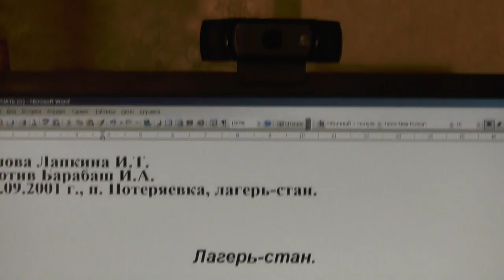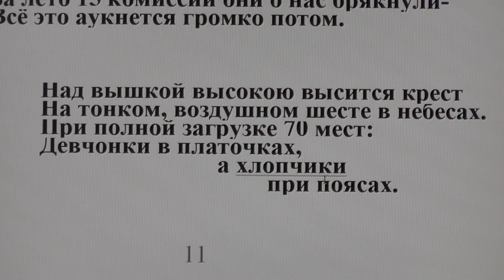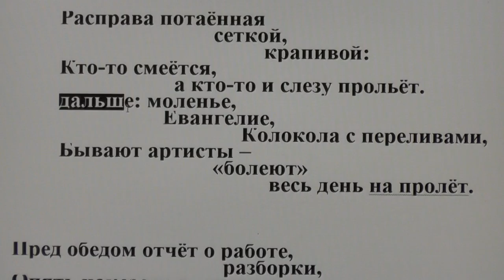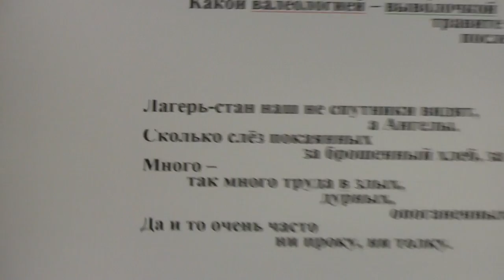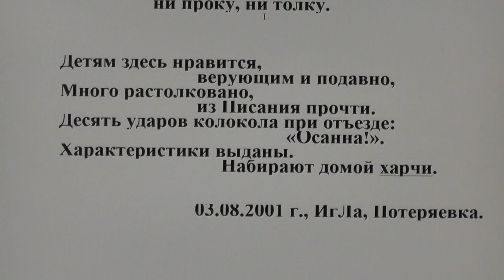Лагерь-стан в степи, на навозной куче, что может быть круче?